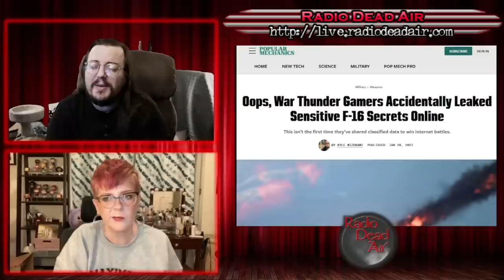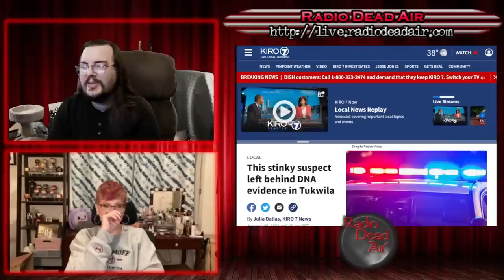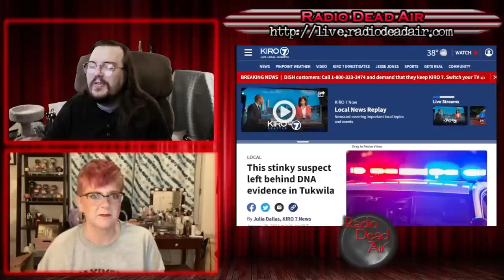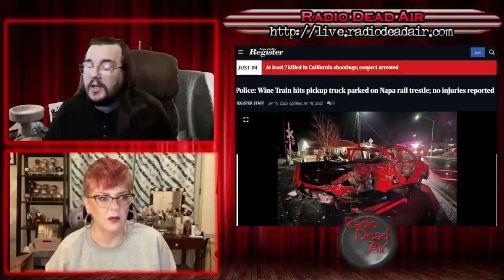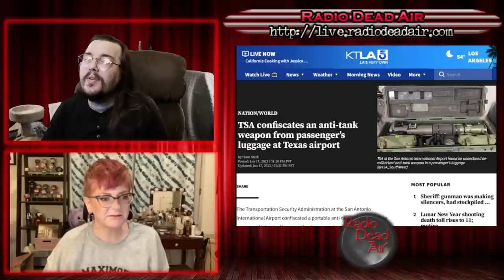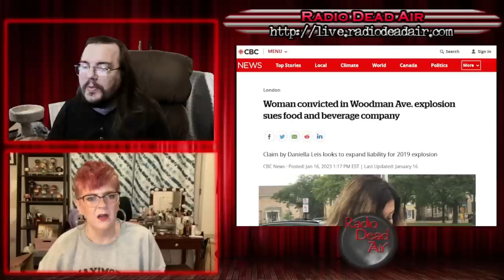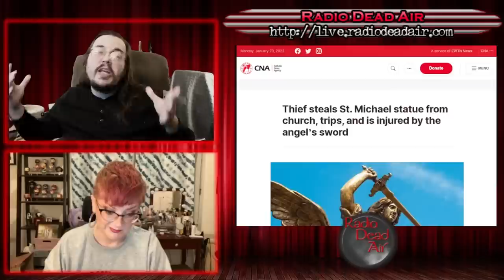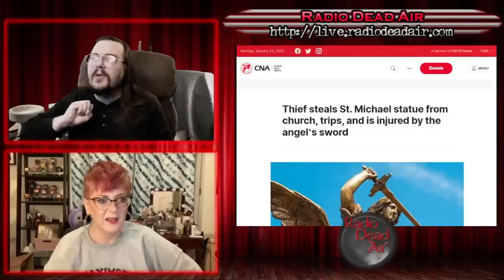WTFIWWY Live - Freaking War Thunder Again - 1/23/23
This week: Go home wine truck, you're drunk. Also the TSA gets all upset just because a man tries to bring an anti-tank rifle in his luggage and an object example of why you do not mess with archangels ...